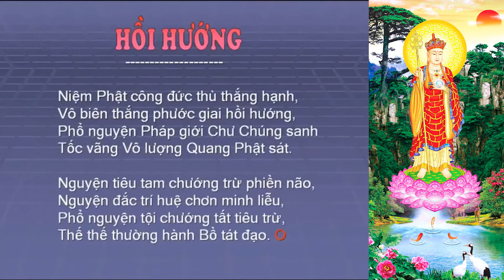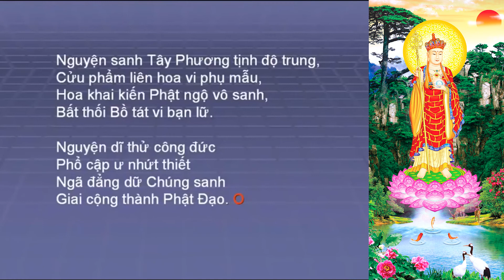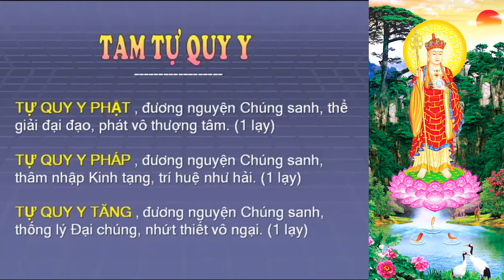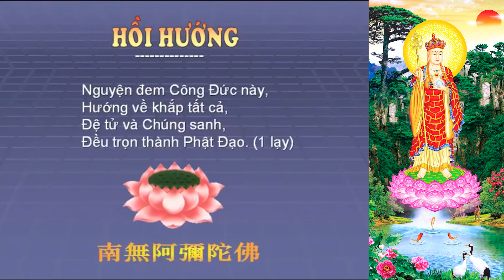KINH ĐỊA TẠNG PHẨM THỨ 9 - XƯNG DANH HIỆU CHƯ PHẬT I THẦY THÍCH TRÍ THOÁT